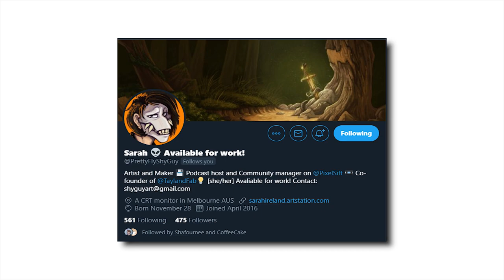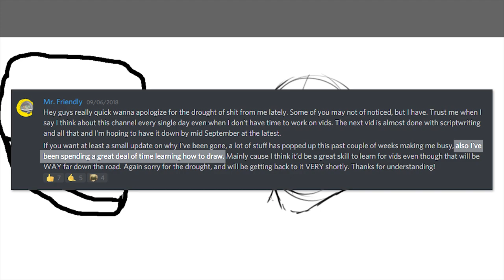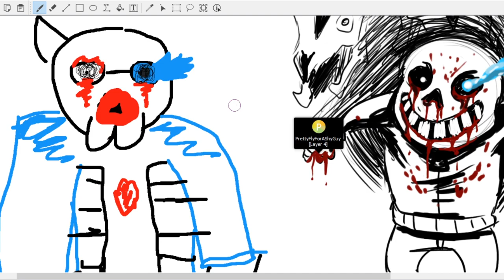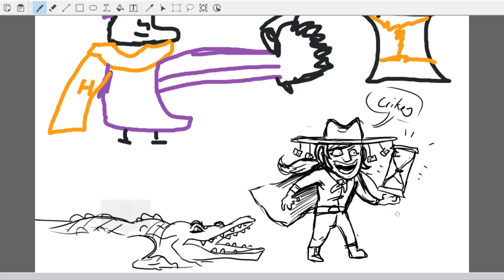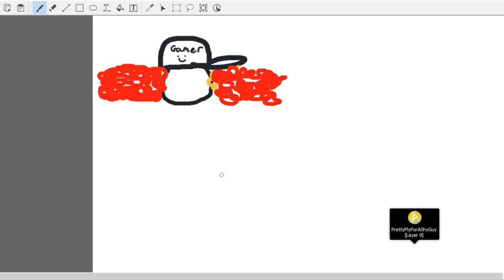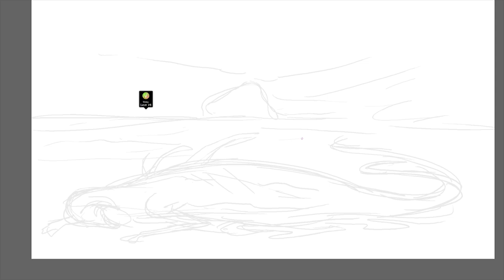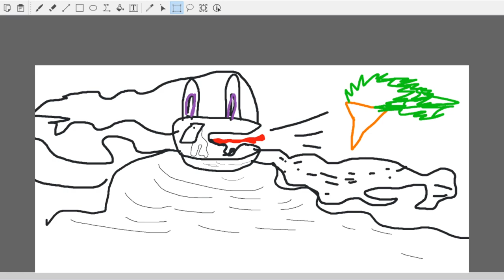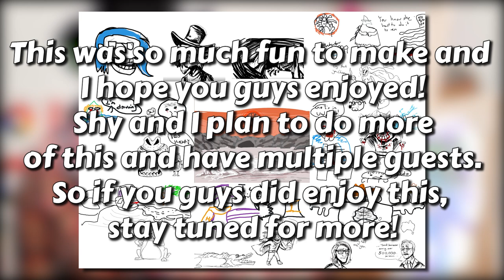Vinny and Shy’s Art School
We are good arteeest.